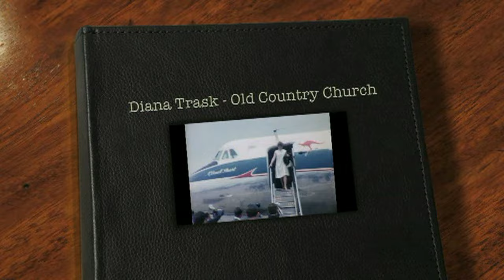Diana Trask - Old Country Church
"Old Country Church" is one of the songs from Diana's latest album "Daughter Of Australia" that is only available